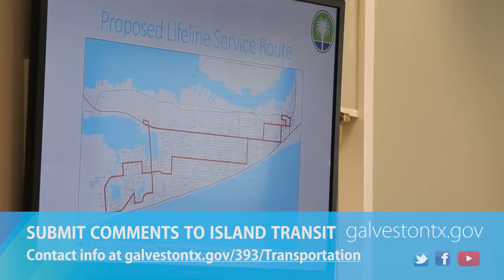Waves of Information - April 13, 2017